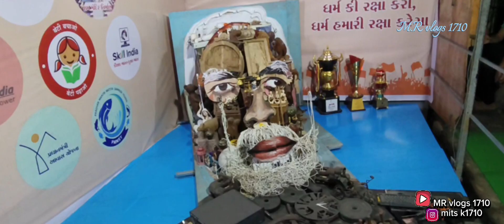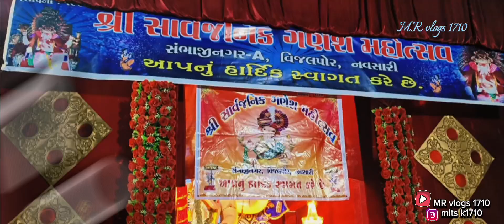Vijalpor navsari 2024 Ganesh [ ganpati bappa navsari vijalpor ] નવસારી ગણપતિ બાપ્પા વિજલપોર 2024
Vijalpor ganpati bappa 2024

2024 ganpati bappa 🚩
God festival 🚩🚩🚩🙏

1.navsari vijalpor aalka puri ganpati 2024

2.Navsari ashapuri cha Raja  2024

3..Vijalpor biggest ganpati bappa 🚩 2024